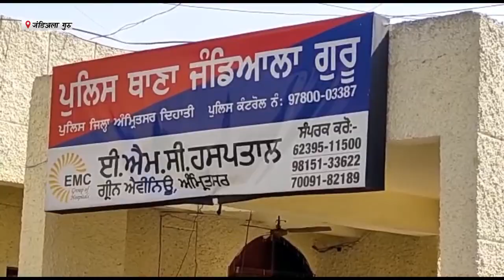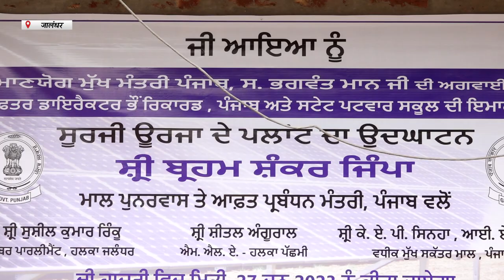Hulchul Prime Bulletin | 27 June 2023 |Hulchul TV